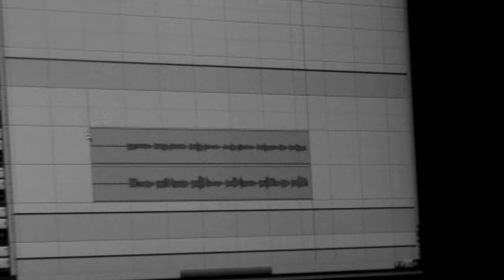Young Stoner Life - Slime Language 2 [Trailer]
Young Stoner Life Records Presents 'Slime Language 2'!